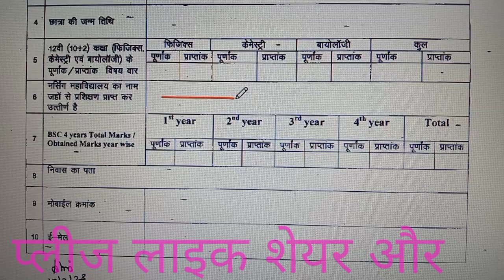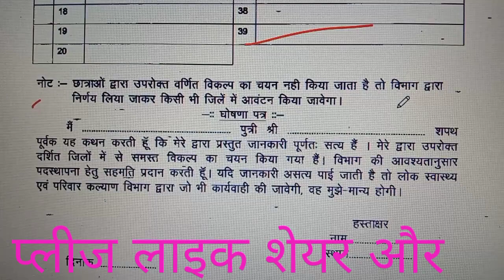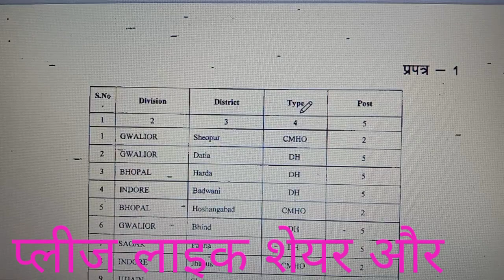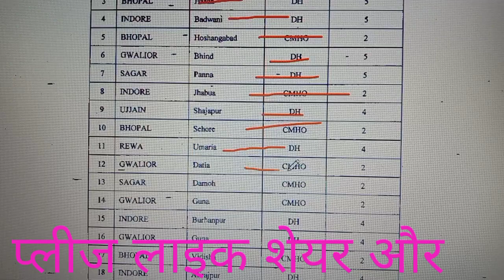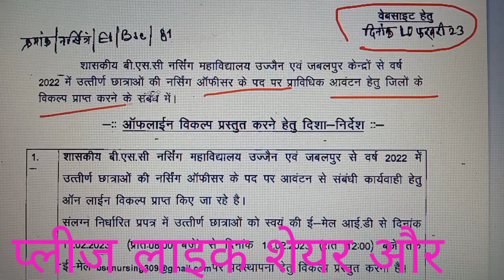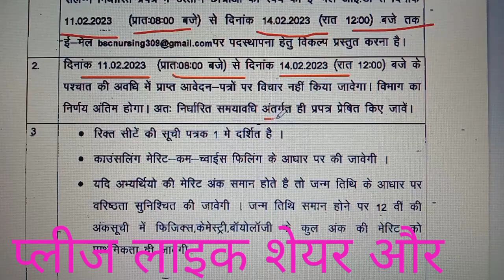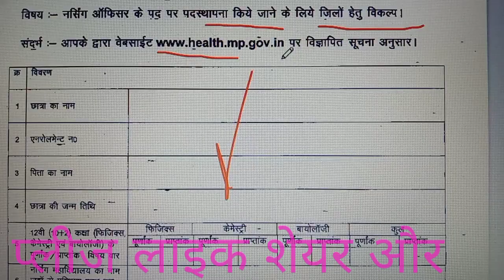MP HEALTH SERVICES | STAFF NURSE नर्सिंग ऑफिसर के लिए च्वाइस फिलिंग नोटिफिकेशन BSC Nursing MPGOVT.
MP HEALTH SERVICES | STAFF NURSE नर्सिंग ऑफिसर के लिए च्वाइस फिलिंग नोटिफिकेशन  BSC Nursing स्वस्थ संस्थानालय
nursing officers k liye posting order
  INC INDORE NURSING CARE  WHO OWNS  QUITES A  INDORE NURSING CARE HOME HEALTH CARE SERVICES & HEALTH EDUCATION